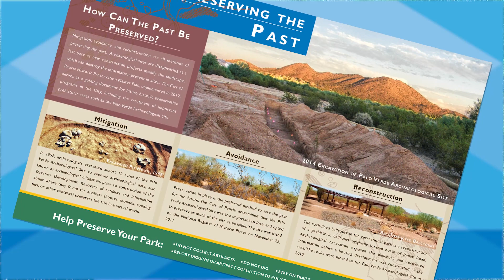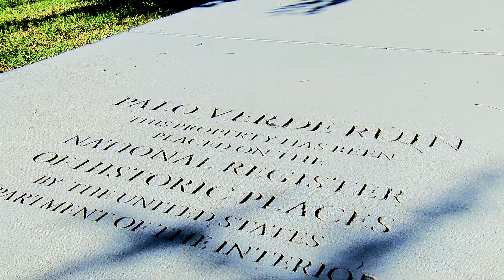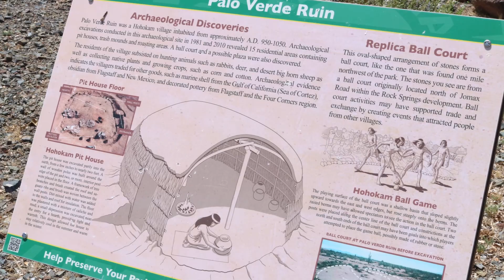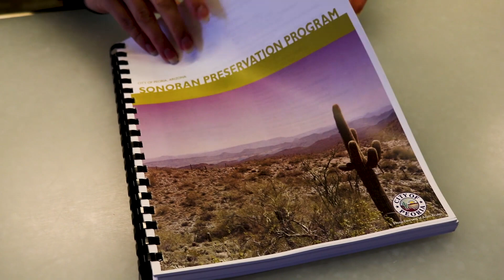Peoria Pulse - Open Space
Mayor Cathy Carlat discusses open space land use and respectful preservation of indigenous culture within the city limits of Peoria.